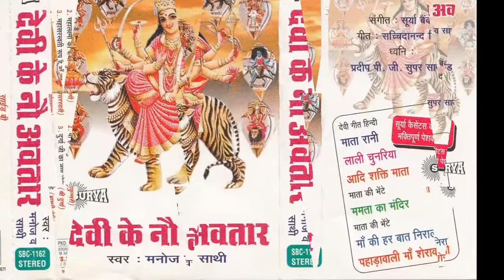Hindi Devi Geet 2015 New || Maha Sarswati Roop Hai Maa Ka || Manoj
Album/ Film:- Devi Ke Nau Avtaar
Singer :- Manoj